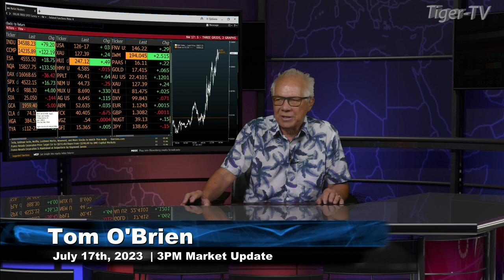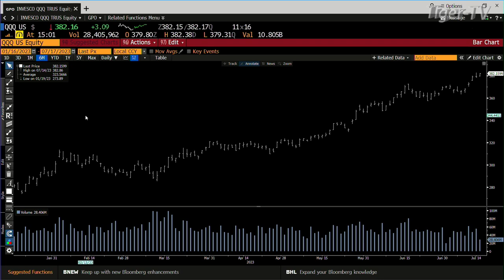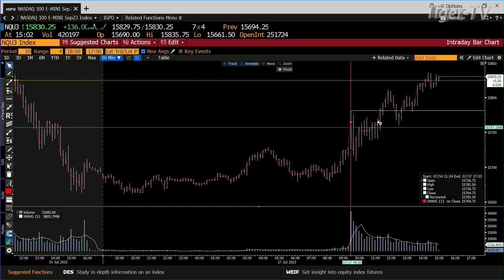July 17th, 3PM ET Market Update on TFNN - 2023